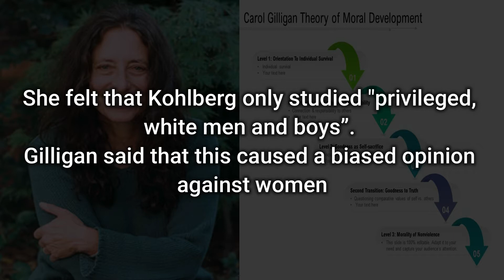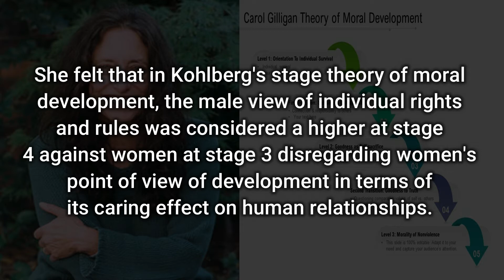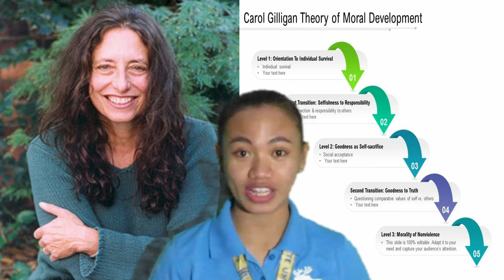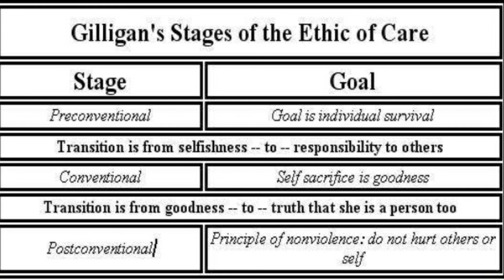CAROL GILLIGAN'S THEORY OF MORAL DEVELOPMENT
Carol Gilligan was a research assistant for the great theorist of moral development, Lawrence Kohlberg. Gilligan became independent and began to criticize some of Kohlberg's work. Her opinions were presented in her famous book, "In a different Voice: Psychological Theory and Women's Development" which was published in 1982. Gilligan criticized Kohlberg’s work on two things: (1) She felt that Kohlberg only studied "privileged, white men and boys”. Gilligan said that this caused a biased opinion against women; (2) She felt that in Kohlberg's stage theory of moral development, the male view of individual rights and rules was considered a higher at stage 4 against women at stage 3 disregarding women's point of view of development in terms of its caring effect on human relationships.

Her theory is divided into three stages of moral development beginning from "selfish, to social or conventional morality, and finally to post conventional or principled morality". Women must learn to deal to their own interests and to the interests of others. She thinks that women hesitate to judge because they see the complexities of relationships.

Pre Conventional
Conventional
Post Conventional

I am Paulane R. Navalta, Instructor from Teacher-Education Department at Pangasinan State Univesity-Urdaneta City Campus. I am willing to help the future early childhood educators to become
the best version of themselves.

My philosophy about education is that "Teachers are the best role models. If you want to expect the best in your students, expect first the best in you".